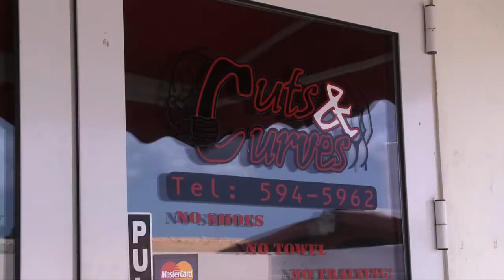Habitantenan di Paradera contento cu bishita di Minister Mike Eman